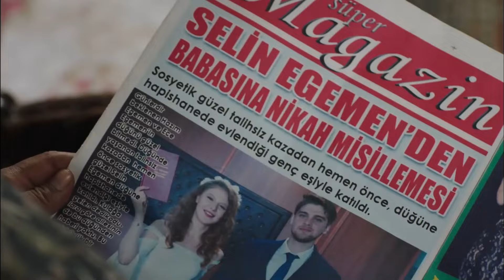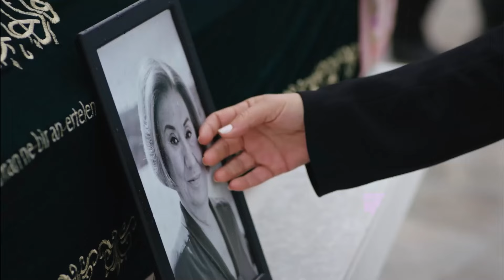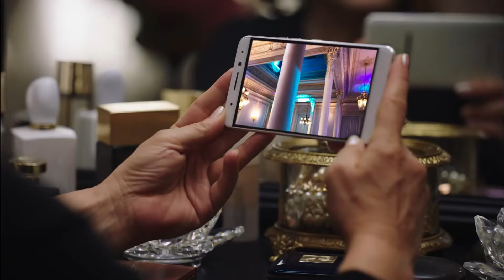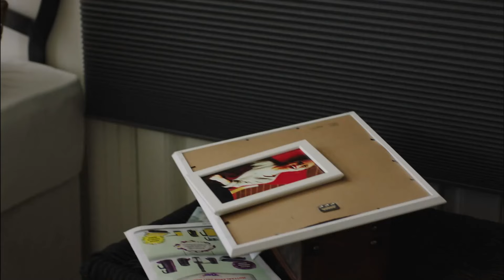Fiicele Doamnei Fazilet Episodul 53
Producător: Avşar Film
Scenariul: Sırma Yanık
Regizor: Gökçen Usta

Distribuție
Fazilet Çamkıran: Nazan Kesal
Hazan Çamkıran: Deniz Baysal
Ece Çamkıran: Afra Saraçoğlu
Hazım Egemen: Mahir Günşiray
Güzide Egemen: Gülsen Tuncer
Yağız Egemen: Çağlar Ertuğrul
Sinan Egemen: Alp Navruz
Gökhan Egemen: Tolga Güleç
Yasemin Egemen: Hazal Türesan
Selin Egemen: Ecem Baltacı